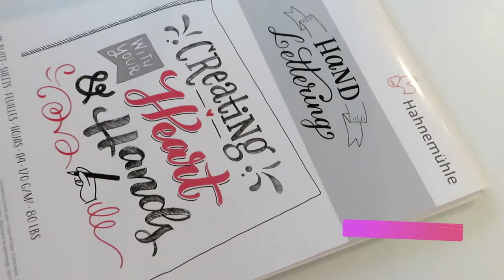Giant Anteater Fun & Easy Landscape Tutorial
The step-out can be seen at my Life Imitates Doodles blog
Tools: Hahnemühle Hand Lettering paper, Zebra Pen Zensations Technical Pen, Mechanical Colored Pencils, and Mildliners.